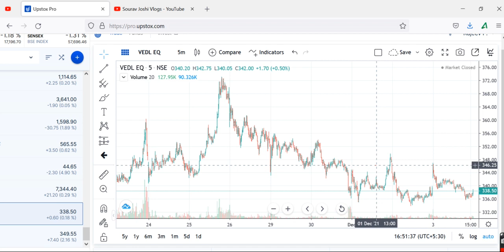VEDANTALatest News, VEDANTA Share Target, VEDANTA Share Analysis , VEDANTA